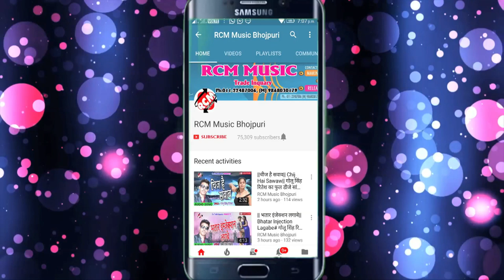धनजी धमाल का 2019 का फुल डीजे नया होली सांग || डाक बाबू भेज दी गुलाल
Title: Dak Babu Bhej Di Gulal
Singer: Dhanji Dhamal
Lable: RCM Music
Lyrics:  D K Bhojpuri
Video Director:
DOP: